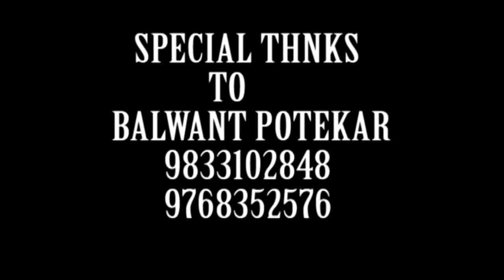motivational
GRATITUDE to all the viewers and subscribers for their contribution by loving and supporting our team and the Channel.